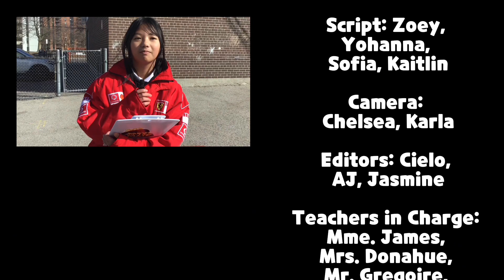Panther Pulse Episode 3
Enjoy Episode 3 of Panther Pulse! We come to you with some updates from Parent Council, Tutoring Program and Coach Anglin, as well as talk a little about Black History Month & Lent.